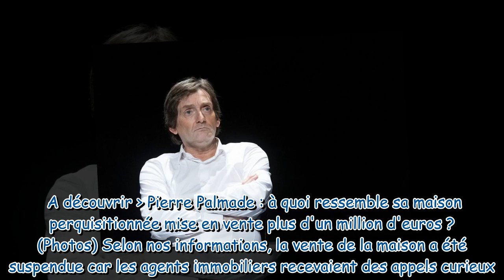Pierre Palmade : hospitalisé et endetté, ce nouveau coup de massue qu'il n'avait pas vu venir